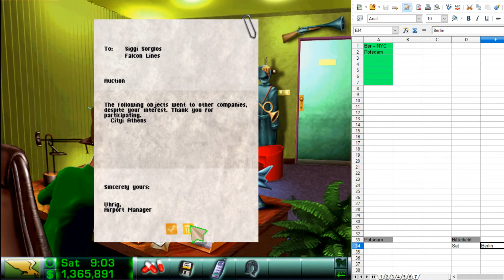Let's Play: Airline tycoon basic walk-through using Falcon Airlines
I decided to start a free game with Falcon Airlines because they are prone to sabotages from competitors. This videos will show how to combat some of them.